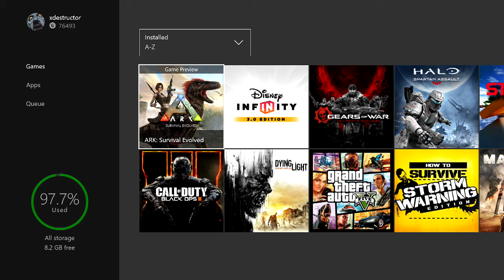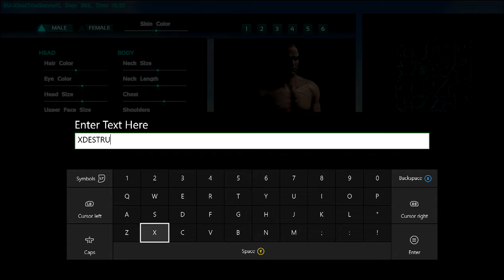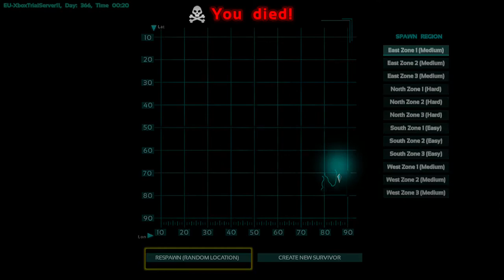ARK Survival Evolved Xbox One First Playthrough with Xdestructor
game throws you into the world with no instructions what so ever.
if you have played this , what are your thoughts on this game?